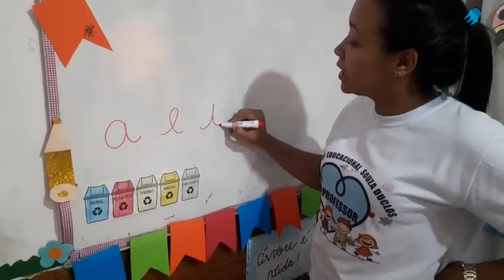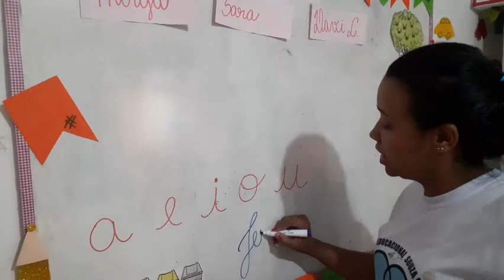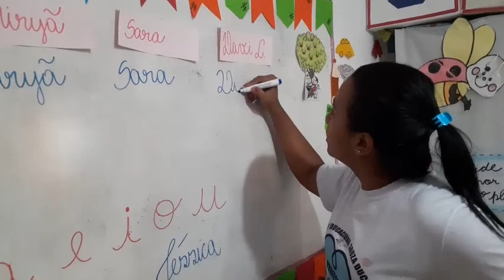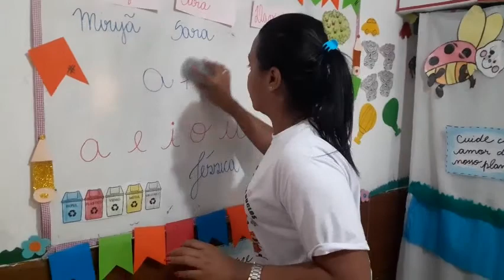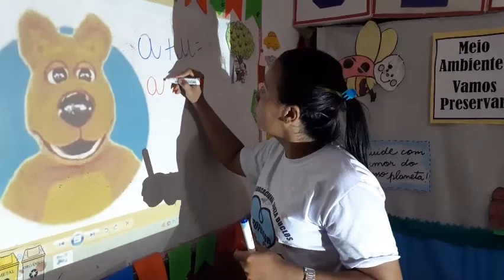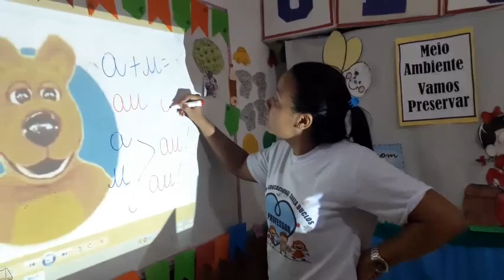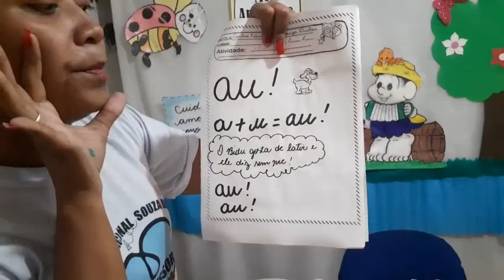Encontro Vocalico AU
Português - Tia Jéssica